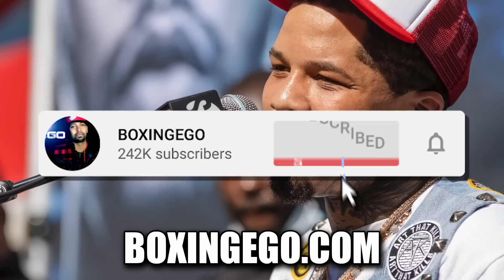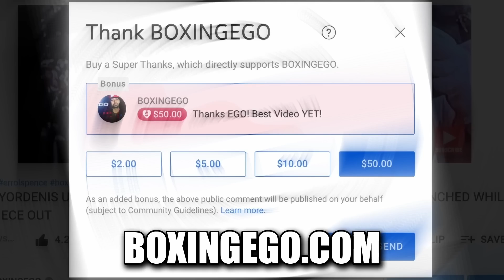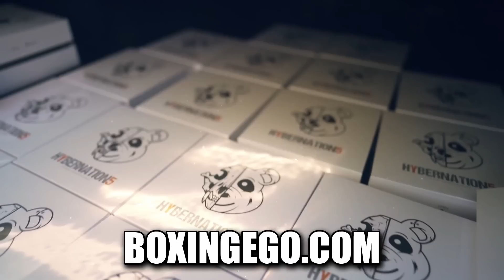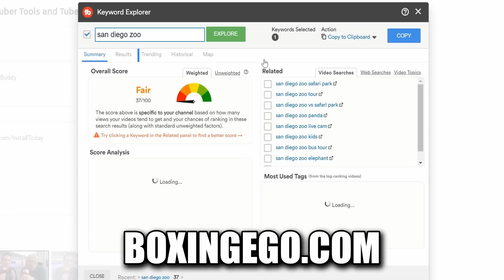GERVONTA DAVIS CONFIRMS A-SIDE, RYAN GARCIA STARPOWER LESSER, ONLY ONE A...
BoxingNew UNDEFEATED THREE DIVISION WORLD CHAMPION BOXING SUPERSTAR (GERVONTA "TANK" DAVIS CONFIRMED AS A-SIDE OVER ALSO UNBEATEN RYAN GARCIA. RYAN GARCIA'S POPULARITY IS OFTEN TIMES OVERSTATED AND WIDELY UNKNOWN AS RYAN HAS NEVER BEEN ON PPV, WHILE TANK HAS DONE 4 PAY-PER-VIEWS STRAIGHT ON SHOWTIME BOXING PPV. DESPITE OSCAR DE LA HOYA'S COMMENTS THAT TANK AND RYAN ARE BOTH EQUIVALENT A-SIDES THE TRUTH IS THEY ARE NOT. THERE IS NO STATISTICAL EVIDENCE TO BACK THAT UP AS GERVONTA HAS. SURPASSED RYAN IN NEARLY ALL CATEGORIES OUTSIDE OF INSTAGRAM FOLLOWERS. DON'T BE FOOLED BY THE BACK AND FORTH WITH "OSCAR" AND "GARCIA" BECAUSE IT'S CAP. FIND OUT WHY, IN THIS VIDEO AS I GIVE YOU GUYS MY OPINION AND THE FULL FIGHT SCOOP ON GERVONTA VS. RYAN AND WHAT'S REALLY THE CASE.

On this channel I will deliver the boxing news, the latest and greatest in boxing new subjects, trends, and topics.